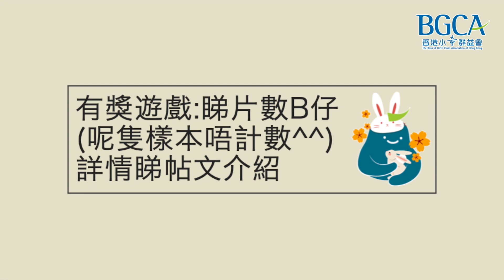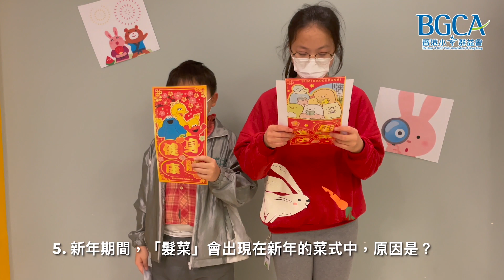【Nice 兔 Meet You by上環青少年綜合服務中心】群兔賀歲迎新年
Nice 兔 Meet You 🥳 新年係屋企唔知有咩做好？不如睇下@香港小童群益會賽馬會上環青少年綜合服務中心 製作嘅遊戲片，一齊玩新年快問快答同大電視遊戲，歡迎大家邀請屋企人、朋友一齊玩都得架🙆🏻‍♀️🙆🏻‍♀️